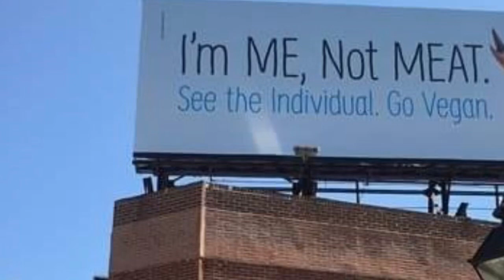The Larry Harris podcast episode 2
This podcast is a doozy!!! We talk about peta perverts Pennsylvania and other things.  This podcast is packed full of quality entertainment and will be the best 12+ minutes of you week so set down and listen! To be a OFFICIAL SPONSOR of the podcast message me and get you product or business on the show